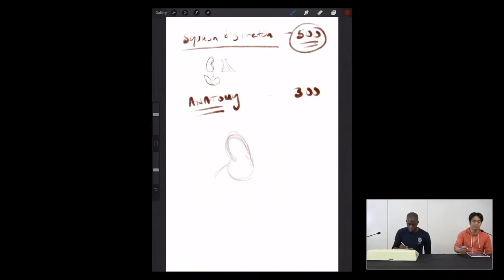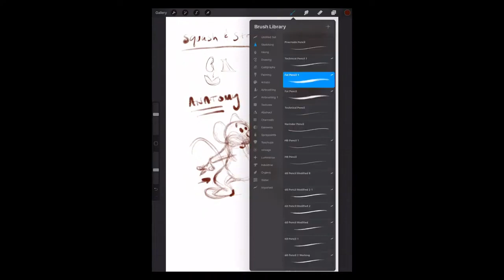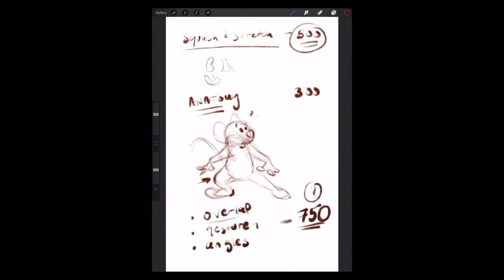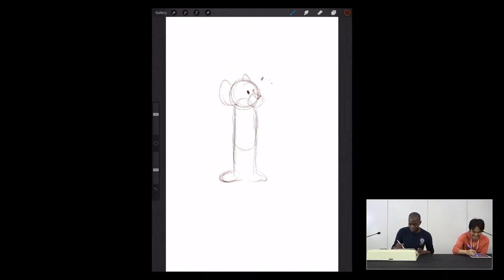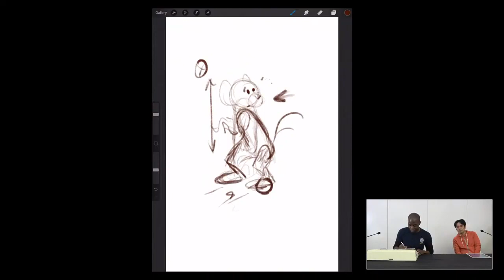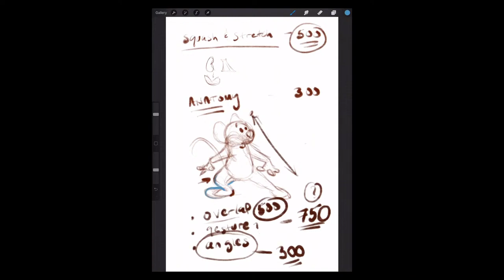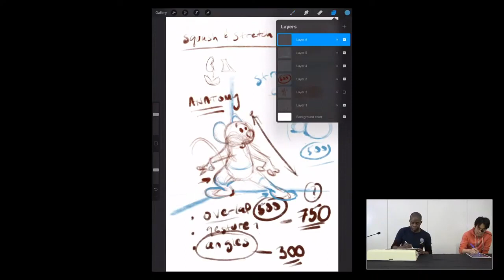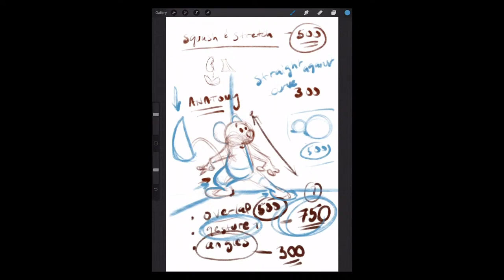KICStudio Drawing Hacks 【SPゲスト 立中先生】#23：栄養たっぷりのドローイングを描く！ 栄養価の高いドローイング材料とは！？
アニメーター、イラストレーターのキー・イニス（Ki Innis）先生に
アメリカ仕込みのドローイングのヒントやテクニックをお話しいただいています。

ハッシュタグ　KICStudo を付けて感想やリクエストをツイートいただけると

講師：キー・イニス（Ki Innis）
聞き手：平谷 早苗
製作：株式会社ボーンデジタル

ジェスチャードローイングの推薦図書
★グレン・ビルプのドローイングマニュアル

★リズムとフォース

★ロン・ハズバンドが教えるクイックスケッチ 瞬間を描きとめる